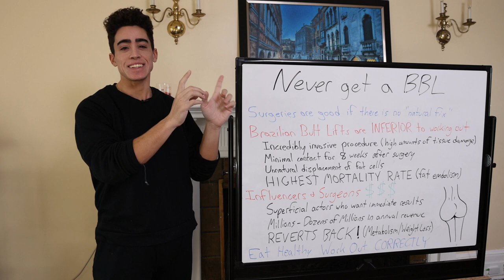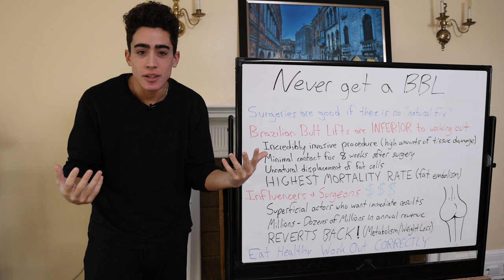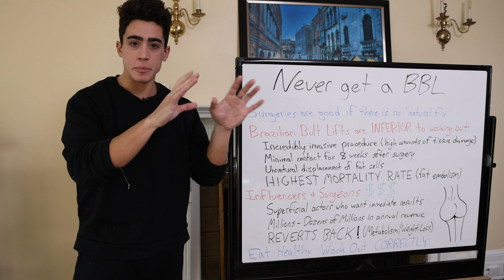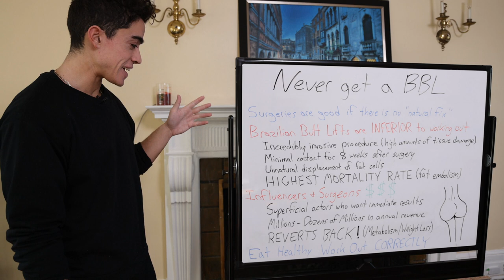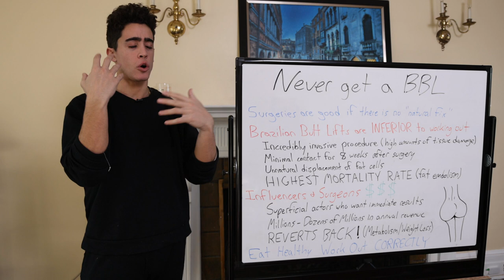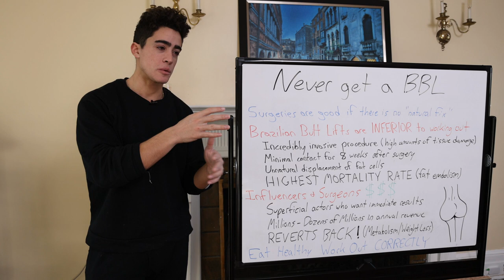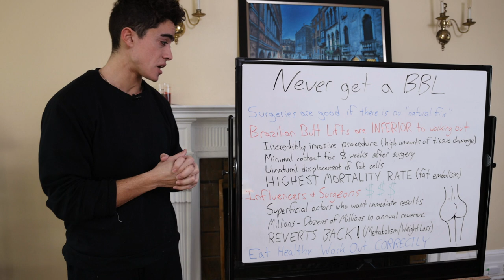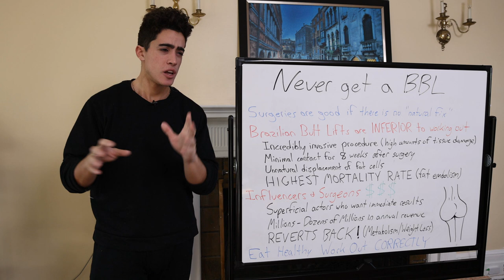Why you should NEVER GET A BBL!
00:00 - Natural always looks better
01:17 - It's very invasive
02:52 - Is it a natural trend?
04:25 - Surgeons vs working out
06:13 - Maximum volume hypertrophy